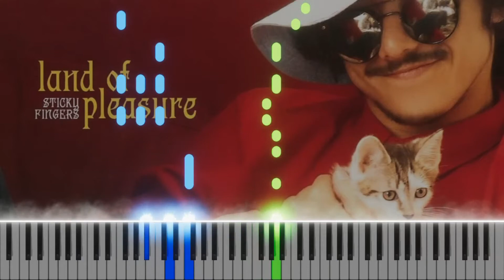Sticky Fingers - Rum Rage piano cover